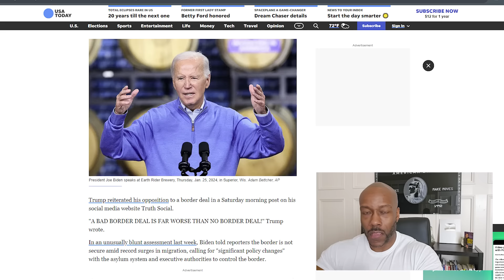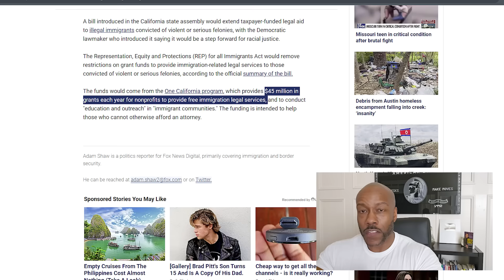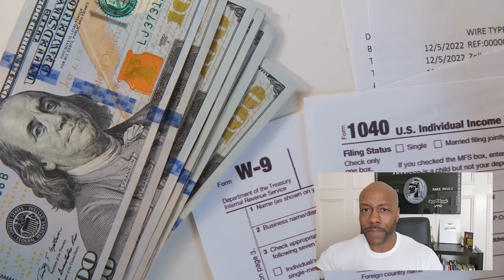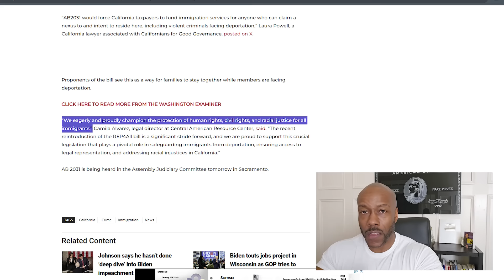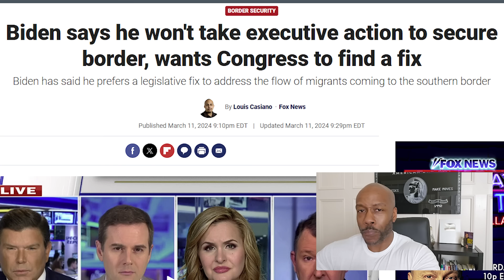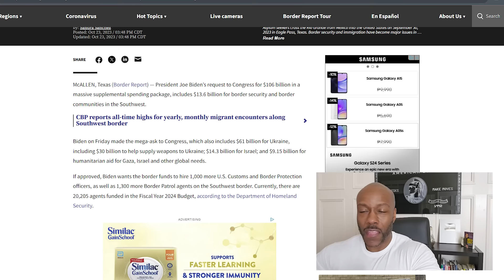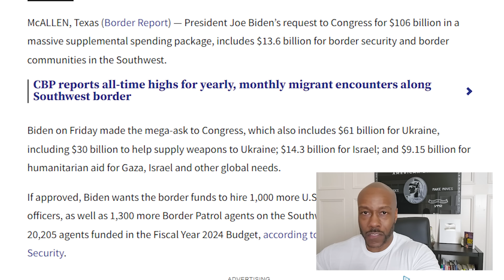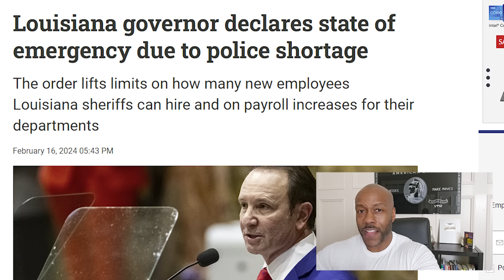BIDEN'S EXECUTIVE ORDER! More Migrants Crossing Border 🔥 THOUSANDS Head To California for Healthcare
In today's deep dive, we're dissecting the complex situation surrounding President Joe Biden's refusal to take executive action on securing U.S. borders, amidst predictions of an escalating border crisis. With states seemingly encouraging immigration and contrasting Biden's campaign promises, the situation grows more complicated. California has notably extended healthcare and legal aid to illegal immigrants, sparking a nationwide debate on taxpayer-funded services and the implications for state and national security.

This episode explores the Representation, Equity, and Protections for all Immigrants Act introduced in California, aimed at providing taxpayer-funded legal aid to illegal immigrants convicted of serious felonies, stirring controversy and discussions on racial justice and public safety.

As the border crisis emerges as a critical issue for voters in 2024, Biden's approach, or lack thereof, has drawn criticism and concern. With a focus on congressional action over executive measures, the administration's strategies raise questions about priorities and the effectiveness of proposed solutions.

We'll also examine the broader implications of border security funding, the shifting demands of the Biden administration for border technology and personnel, and the response of states like New York and Louisiana to the challenges of immigration and crime.

Join us as we unpack these developments, the political, social, and economic ramifications, and what this means for America's future. Your thoughts are crucial to this conversation, so share your perspectives in the comments below. Stay informed and engaged as we navigate these turbulent times together.

Timestamps:
0:00 - Introduction
1:30 - Biden's Refusal to Act on Border Security
3:20 - California's Progressive Policies: Healthcare and Legal Aid for Illegal Immigrants
6:45 - The Debate on Taxpayer-Funded Services and State Security
9:15 - The Impact of Border Policies on the 2024 Election
12:30 - Biden's Border Security Funding Challenges
15:45 - State Responses to Immigration and Crime
18:30 - Concluding Thoughts and Discussion